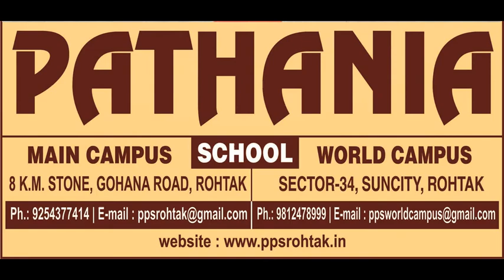3 DAISY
Science Activity